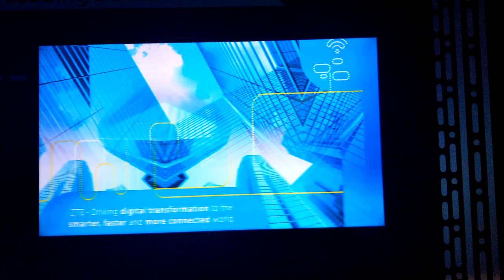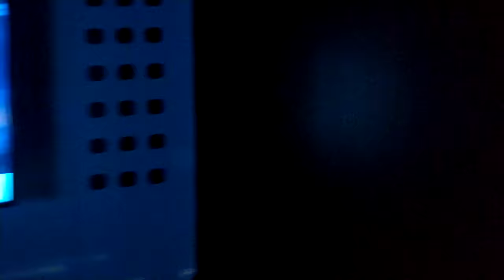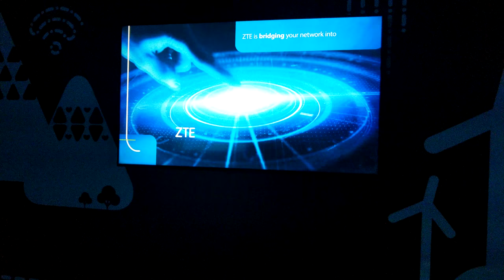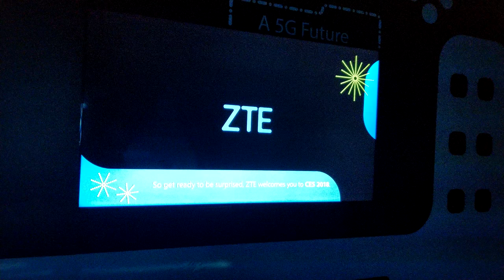ZTE's 5G Future, CES 2018 [4K Video]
ZTE's 5G Future

Video taken at CES 2018 from ZTE booth.

All content in this video is owned by ZTE Corporation.